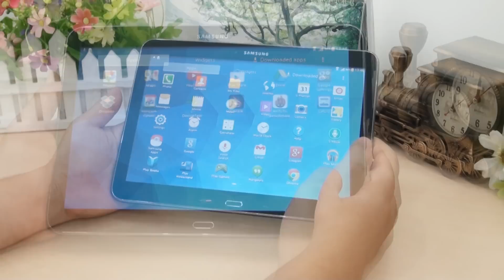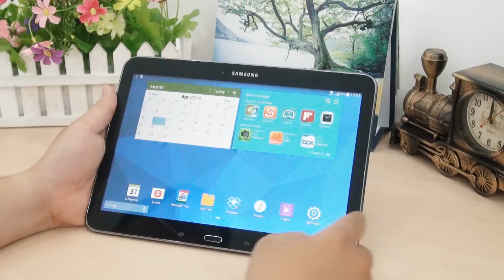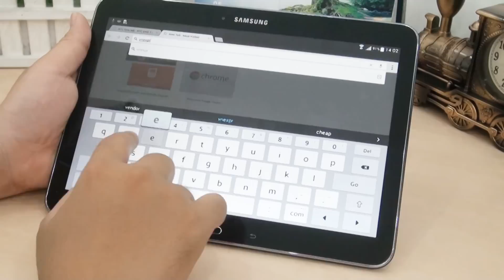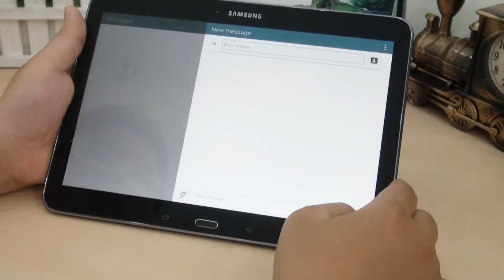Đánh giá nhanh Samsung Galaxy Tab 4 10.1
Samsung Galaxy Tab 4 10.1 :

- Thiết kế đẹp mắt, tinh tế

- Bộ vi xử lý lõi tứ 1,2GHz, RAM 1,5GB cho tốc độ vượt trội

- Màn hình 10.1 inch IPS hiển thị sắc nét

- HĐH Android Kitkat 4.4.